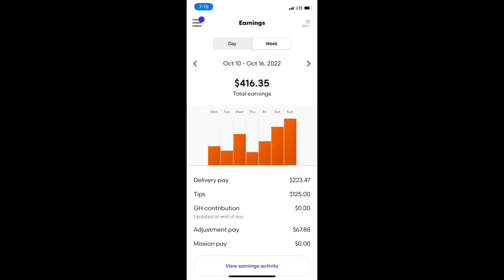Time to quit Uber Eats | Slowest week in food delivery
In this video I describe the details of how to maintain your incomes during the slowest weeks on food delivery. How much I made, what are the tips and which skills you have to improve? Watch it till the end to find out.